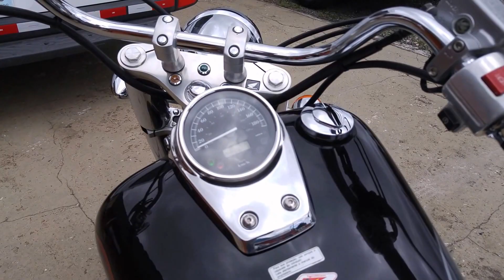Honda Shadow 750 - VANS ZERO KM, USADAS E SEMINOVAS - MULTIVANS